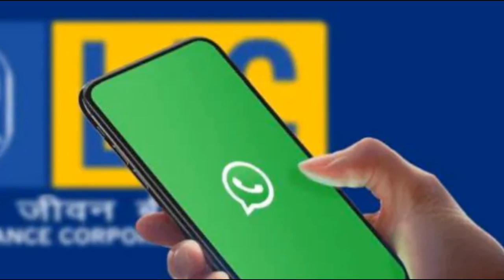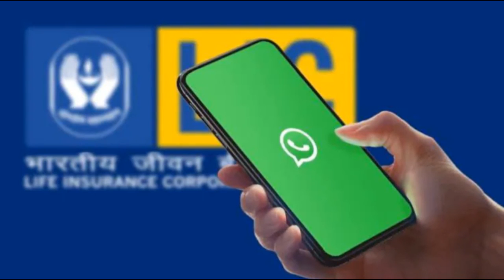LIC Whatsapp Service | LIC Whatsapp Number | Check LIC Policy details online on Whatsapp | Bengali